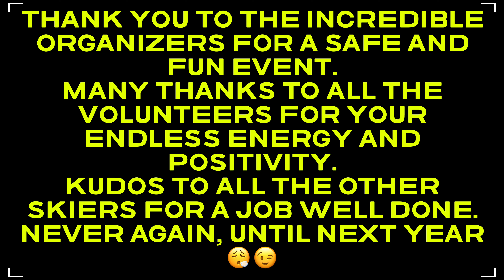Canadian Ski Marathon 2024 Gold Day 2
Fire at Gold camp, section shortened, route confusion... What an adventure!!

Kept a steady pace in the am. Slowed a little in the afternoon as I was mainly alone. Personal goal to make the traditional cutoff of 4 sections by 15:30. Success!!